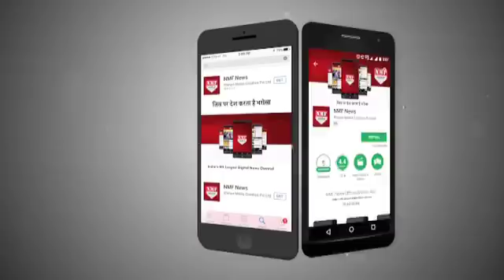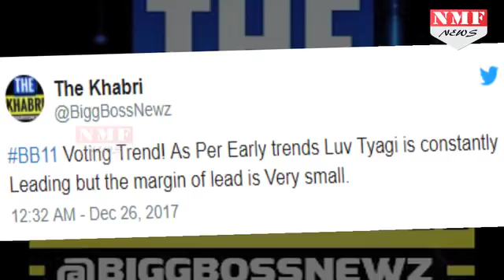Bigg Boss 11 Priyank- luv में से ये Contestant होगा इस Week घर से बेघर| Must Watch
Bigg Boss 11 nominations: Priyank Sharma or Luv Tyagi – who should get evicted this week? Are you team Priyank Sharma or Team Luv Tyagi? Vote now!!